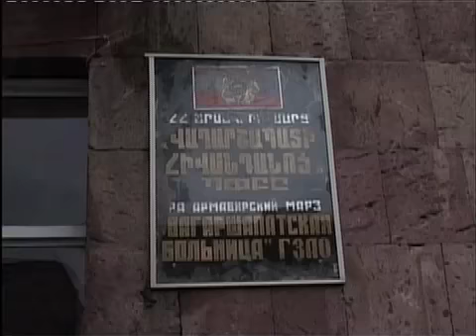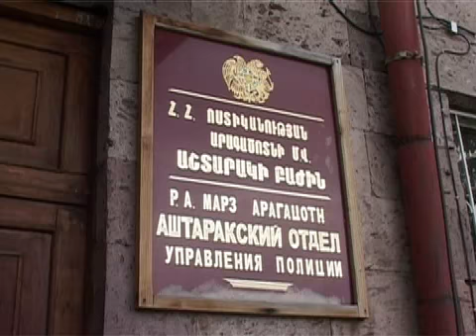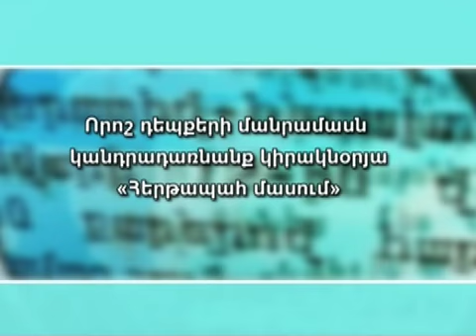Hertapah mas 31.10.11 News.armeniatv.com